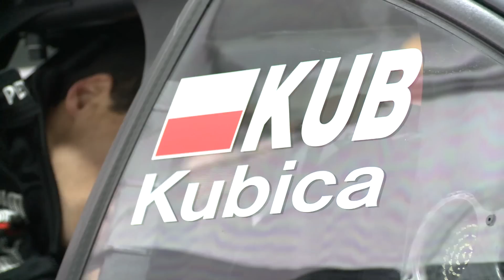Robert Kubica testuje Mercedesa AMG C-Coupé DTM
Robert Kubica ma za sobą pierwsze testy Mercedesa AMG C-Coupé DTM na torze Ricardo Tormo nieopodal Walencji. W czasie sesji polski kierowca pokonał 114 okrążeń, czyli 456,57 km - w porównaniu do 4005 km, które przejechał w przeszłości za kierownicą bolidu Formuły 1.